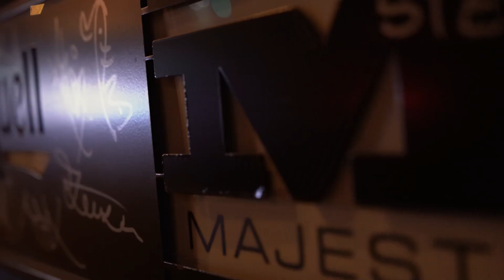WARzone04/Boj o Bratislavu 17.12.2022 aftermovie